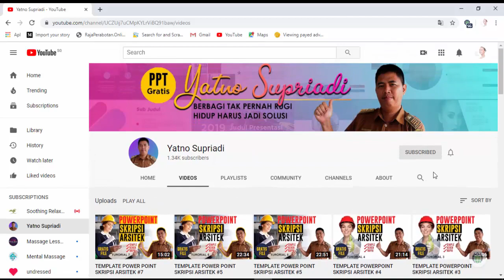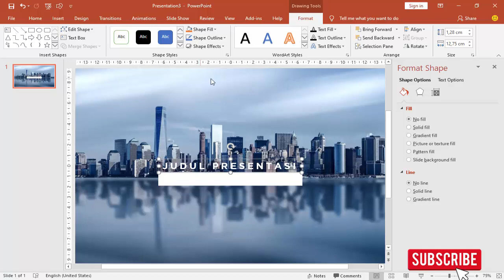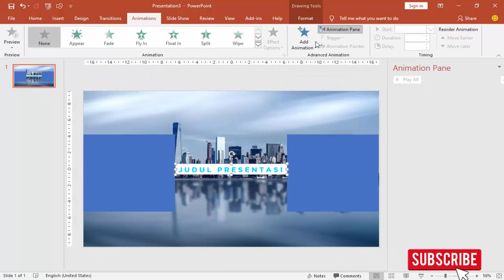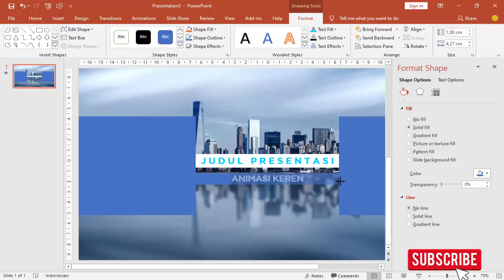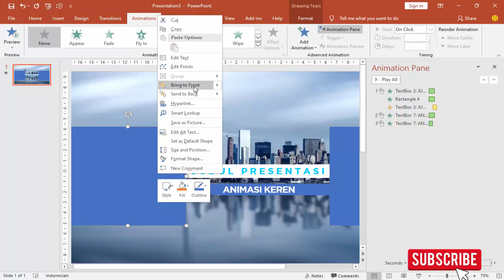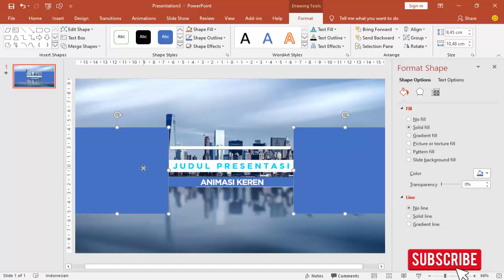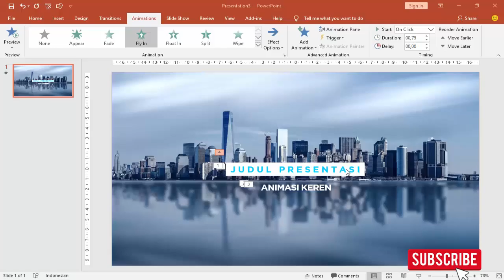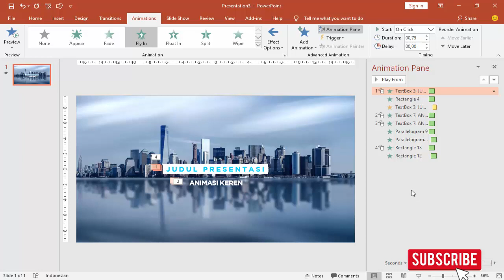ANIMASI TEKS POWER POINT KEREN UNTUK PEMBUKAAN PRESENTASI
Kali ini saya buatkan teks untuk judul presentasi yang keren lengkap dengan animasinya, dalam tutorial ini saya buat langkah-langkahnya secara mudah dan sederhana, sehingga teman-teman dapat mengikuti dengan baik.